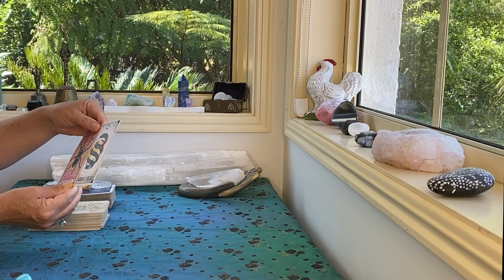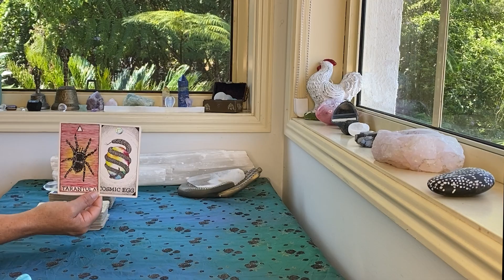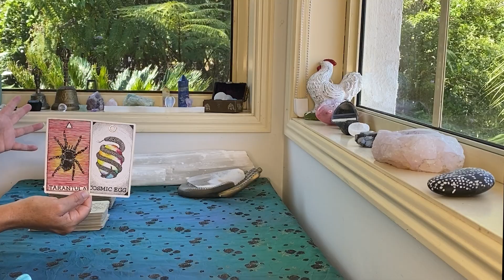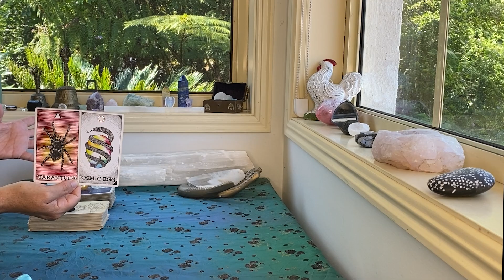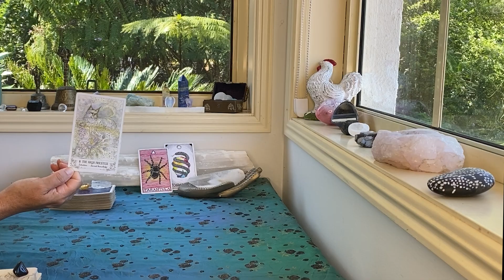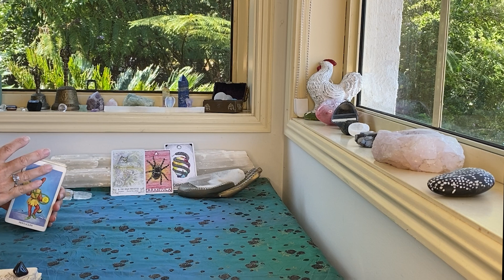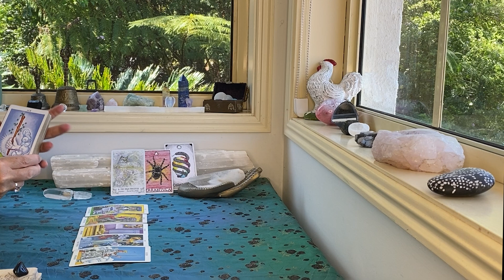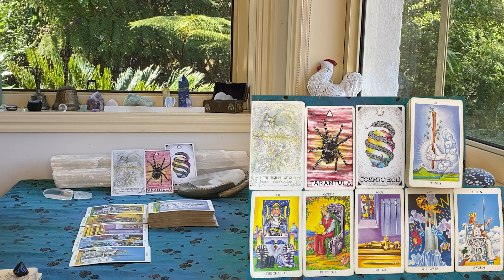VIRGO TAROT "THE CHANGE IS READY TO HAPPEN!!!" FEB 5-11th 2023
The cards I use are:
The Rider Waite
Ethereal Visions by Matt Hughes

GreenLion Goddess